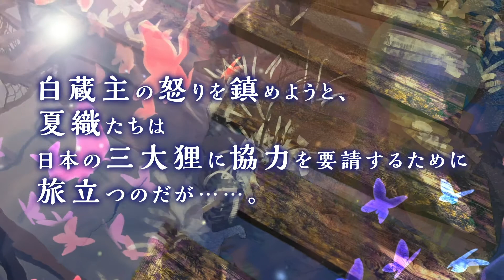『わが家は幽世の貸本屋さん ―残月の告白と妖しい秘めごと―』 ことのは文庫公式PV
人と人、人とあやかし――
さまざまな恋愛を綴った貸本屋シリーズ最高の恋物語!!

シリーズ累計6万部突破の大人気あやかしファンタジー！
ついにお互いの想いに気づいた夏織と水明。
しかしそんな二人を貸本屋最大のピンチが待ち受ける。
化け狐の白蔵主が、娘が人間に恋をしたのは店の本を読んだからだ、と怒鳴り込んできたのだ。
 「幽世に貸本屋など必要ない!」
白蔵主の過激な言葉に東雲もヒートアップ!
このままでは狐の炎と龍の雷で貸本屋が燃えてしまう。
そう危惧した夏織たちは白蔵主の怒りを鎮めるために、日本の三大狸に協力を要請。
 彼らを説得するため、旅立つのだが……。

目次
序章　告白の行方は甘酸っぱさと共に
第一章　屋島寺の善行狸
第二章　二ツ岩の出家狸
閑話　優しい人、厳しい人、愛おしい人
第三章　異類婚姻譚のその後は
第四章　絵島の浦で“秘めごと”を解く
終章　残月の下で告白を
続章　とある彼の“秘めごと”

『わが家は幽世の貸本屋さん　―残月の告白と妖しい秘めごと―』
著：忍丸
イラスト：六七質
音：Yuta Takagi a.k.a. RAW

発売日：2021年6月18日　価格：770円（本体700円＋税10％）

▼ことのは文庫『わが家は幽世の貸本屋さん　―残月の告白と妖しい秘めごと―』特設サイト

▼ことのは文庫『わが家は幽世の貸本屋さん　―残月の告白と妖しい秘めごと―』詳細はこちら

Ⓒ忍丸 Ⓒ六七質 Ⓒマイクロマガジン社
ⒸShinobumaru Ⓒmunashichi ⒸMICROMAGAZINE